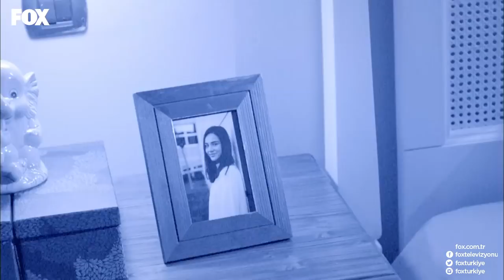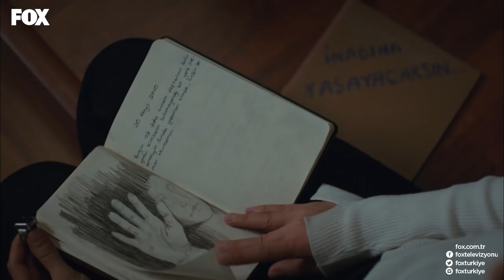Mine, Zehra'ya Hande'nin günlüğünü getiriyor! Adı: Zehra 3. Bölüm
Adı: Zehra 3. Bölüm izle!

Hande'nin günlüğünü okuyan Zehra, Hande'nin başına gelenleri merak ediyor... Adı: Zehra 3. Bölüm hemen izle!

Berlin’de; tutucu bir Türk ailesinin kızı olarak dünyaya gelen 23 yaşındaki Zehra Şimşek’in yaşadıkları ne planlanabilir ne de yeryüzündeki herhangi biri, onun yaşadıklarını hayal edebilirdir! Dizi, Göçmen Türk kızı Zehra’nın Berlin’deki yoksul ve bağnaz ailesinin evinde başlayıp, İstanbullu zengin bir ailenin sırlarla ve korkunç bir suçla gölgelenmiş konağında devam eden inanılmaz öyküsünü anlatır.

Ailesinin namusunu kirlettiği gerekçesiyle bir otobanda ölüme terk edilen ve bir kimliği bile olmayan genç Zehra, ardı ardına gelen olaylar sonucunda yedi yıldır kayıp olan Hande adlı bir kızın yerine geçer. Üstelik kayıp kızın annesi de Almanya’ya, Türk konsolosluğuna davet edilmiş ve Zehra’yı kızı olarak teşhis etmiştir! Kızını bulduğu için sevinç içinde olan anne, Zehra’yı alıp, İstanbul’a götürür.

Zehra, başına daha büyük dertler açılacağını bilmeden İstanbul’a gider. Ama aklında binlerce soru vardır. Bir anne öz kızını nasıl olup da tanıyamamıştır? Sahiden Zehra’yı kızına mı benzetmiştir? Her şeyden önemlisi, gerçek Hande’ye ne olmuştur? Bu aile neyi gizlemektedir?

Bir yandan peşindeki babası ve ağabeyinden kaçan, bir yandan da öz annesini merak eden Zehra, yeni ailesi hakkındaki sırları öğrendikçe, hem kendi hayatı giderek daha da tehlikeye girecek, hem de aşkı yeniden keşfedecektir.

 Adı: Zehra Cumartesi 20.00’de FOX'ta!